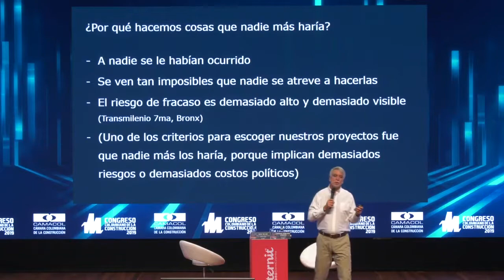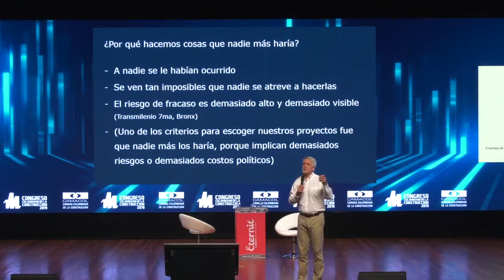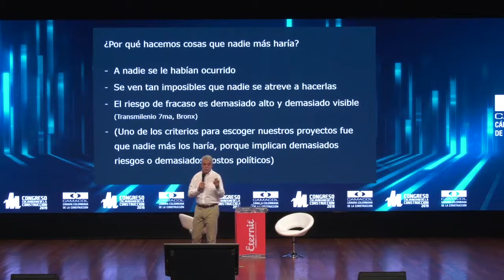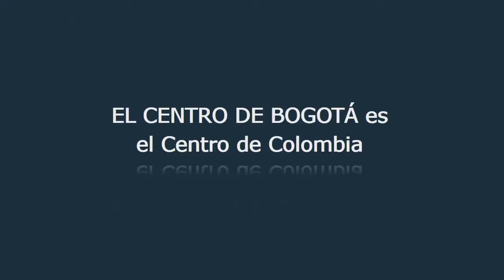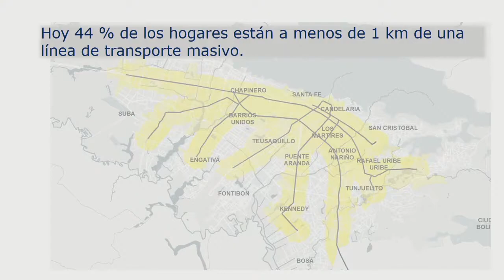Enrique Peñalosa, alcalde de Bogotá